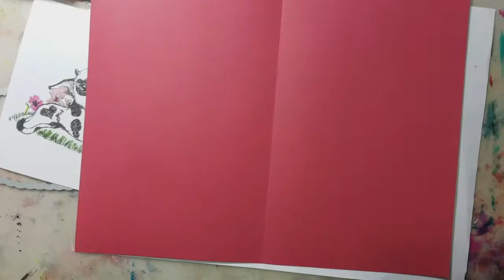Unity Quick Tip: Heart Shaped Cow Card